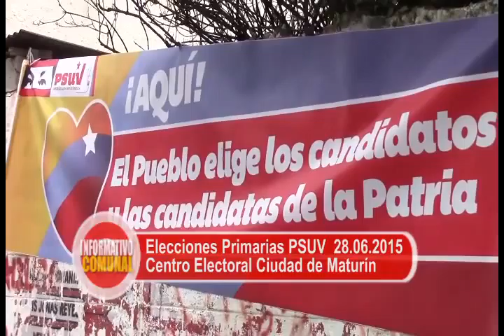EleccionesPrimarias Ciudad de Maturín